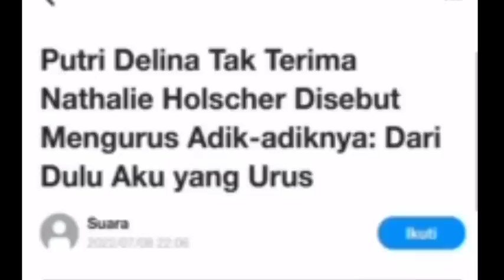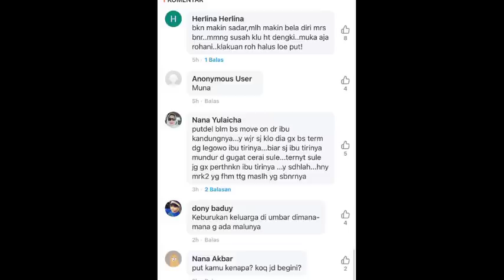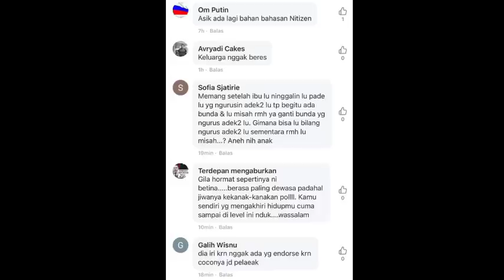PUTRI DELINA TAK TERIMA NATHALIE HOLTSCER DISEBUT MENGURUS ADIK2NYA‼️DARI DULU AKU YG URUS,pansos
@Rcti,@trans tv,@trans media,@cumi cumi,@intens investigasi,@star story,@kh infotainment,@seleb,@artis,@selebgram,@viral,@gosip,@rumpi,@sctv,@wartawan,@deddy corbuzier,@youtuber,@seleb oncame news,@uyakuyatv261